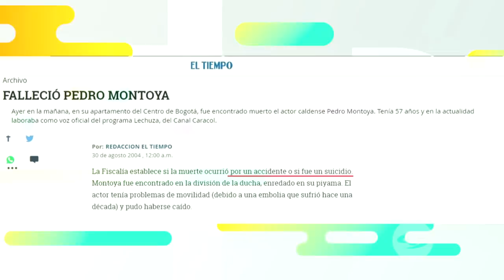“Una persona como mi papá jamás se suicidaría”: Paola Montoya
La hija del actor que se dio a conocer en la década de los 70 y 80 como Bolívar aclaró los rumores que durante mucho tiempo han rodeado la muerte de su padre.